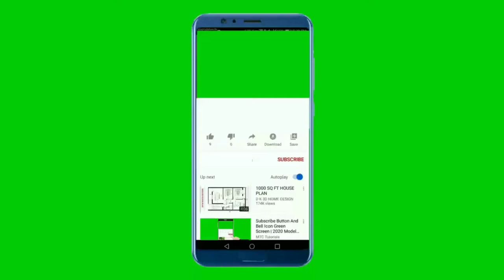National Anthem of Mongolia 4K - Môngôl Ûlsiin toriin dûûlal - Монгол Улсын төрийн дуулал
Биднийг дэмжээрэй :
Баярлалаа

**-_-**-_-**~~ Môngôl Ûlsiin toriin dûûlal ~~**-_-**-_-**

Монгол улсын төрийн бэлгэ тэмдэгийн нэг болох Монгол улсын төрийн дуулал 1950 онд батлагджээ.Цэндийн Дамдинсүрэн үгээр Билэгийн Дамдинсүрэн, Лувсанжамбын Мөрдорж нарын зохиосон энэхүү төрийн дуулал нь сүүлд 2006 онд засвар оруулж байжээ.

1950 оныг хүртэл Монгол улсад албан ёсны төрийн дуулал байгаагүй юм. Төстэй үүрэг бүхий дуу хэд байсан гэдэг.

"Эртний сайхан" дууг хуучцуул "Чингисийн төрийн сүлд дуулал" хэмээн ихэд хүндэтгэж байжээ. 1930-аад оны үеэс дуулахаа больж мартагдаж байсан энэ дууг 1935 онд алдарт дуучин Магсар хурцын Дугаржав уртын дууны түүвэр номонд оруулсанаар дууны үг нь хадгалагдан үлджээ. Мөн МУГЖ, алдарт уртын дууч Ж.Дорждагва 1970 онд хэвлүүлсэн "Уртын дуу"- ны түүвэр номондоо "Эртний сайхан" дууны үгийг тухайн үеийн үзэл суртлын нөхцал байдалд зохицуулан өөрчилжээ. Английн цэрэг Түвдэд цөмрөн ороход 13-р далай лам Түвдэнжамц дайжиж 1904 онд Монгол оронд залран ирж жил гаруй (1906 он хүртэл) байх хугацаандаа энэхүү дууны төгсгөлд "Банчин далай ламдаа бараа болон жаргая" гэж нэмж дуулдаг болсон байна. 1911 онд Богд Жавзундамба хутагтыг хаан ширээнд заларсны дараа энэхүү дуунд "Хаан эзэн Богдын хамт бүгдээрээ жаргая" хэмээн түрдэг болжээ.

Олноо өргөгдсөн Монгол улсын үед "Зуун лангийн жороо луус" дуу төрийн сүлд дуулал болж байв.

Хэдийгээр төрийн сүлд дуулал хэмээн албан ёсоор цоллоогүй боловч 1921 оны ардын хувьсгалын дараах үеэс эхлэн дуулагдаж, хэрэглэгдэж XX зууны дунд үед хүрч ирсэн дуу бол “Монгол интернационал”(1922 оны үе) хэмээх дуу юм. Шинэ цагийн монголын утга зохиолыг үндэслэгчдийн нэг С.Буяннэмэхийн үг, ая болох энэ дууг монголчуудын нэгэн үеийнхэн төрийн дууллын хэмжээнд хүндэтгэн дуулж байжээ.

**-_-**-_-**~~ National Anthem of Mongolia ~~**-_-**-_-**
The national anthem of Mongolia, known before 1991 as the state anthem of the Mongolian People's Republic, was created in 1950 with music composed by Bilegiin Damdinsüren and Luvsanjambyn Mördorj and lyrics written by Tsendiin Damdinsüren.

Since the early 20th century, Mongolia has had two national anthems: the first, used between 1924 and 1950, was called the "Mongol Internationale", with words by Sonombaljiryn Buyannemekh and music by Magsarjavyn Dugarjav. It is often incorrectly listed as the Mongolian-language version of "The Internationale", despite the two songs having almost nothing in common aside from similar names.[better source needed] "The Internationale" does have a Mongolian version, however, which should not be confused with the "Mongol Internationale".

The second anthem, by Damdinsüren and Mördorj, replaced the "Mongol Internationale" and has been in use since 1950. The lyrics were changed slightly in 1961 to include references to the Mongolian People's Revolutionary Party and remove references to various Soviet and Mongolian leaders; however, the original lyrics were restored in early 1991, a year prior to the end of the Mongolian People's Republic. Since 1991, most of the lyrics from 1950 are in use again, but the second verse (praising Lenin, Stalin, Sükhbaatar and Choibalsan) has been removed. On 6 July 2006, the lyrics were revised by the Mongolian Parliament to commemorate Genghis Khan.

The current constitution of Mongolia mandates that the national anthem be broadcast daily on media channels prior to the end of transmissions

** Lyrics in Mongolian **
Дархан манай тусгаар улс
Даяар монголын ариун голомт
Далай их дээдсийн гэгээн үйлс
Дандаа энхжиж үүрд мөнхжинө.
Хамаг дэлхийн шударга улстай
Хамтран нэгдсэн эвээ бэхжүүлж
Хатан зориг, бүхий л чадлаараа
Хайртай Монгол орноо мандуулъя.
Өндөр төрийн минь сүлд ивээж
Өргөн түмний минь заяа түшиж
Үндэс язгуур, хэл соёлоо
Үрийн үрдээ өвлөн бадраая.
Эрэлхэг Монголын золтой ардууд
Эрх чөлөө жаргалыг эдлэв
Жаргалын түлхүүр, хөгжлийн тулгуур
Жавхлант манай орон мандтугай.

** English Translation **
Our sacred independent country
Is the ancestral hearth of all Mongols,
May all of the world's good deeds
Will prosper and continue for eternity.
Our country will strengthen relations
With all righteous countries of the world.
And let us develop our beloved Mongolia
With all our will and might.
Our great nation's symbol blesses us
And the people's fate supports us
Let us pass on our ancestry, culture and language
The brilliant people of the brave Mongolia
Have gained freedom and happiness,
The key to delight, and the path to progress.
Majestic Mongolia — our country, live forever.